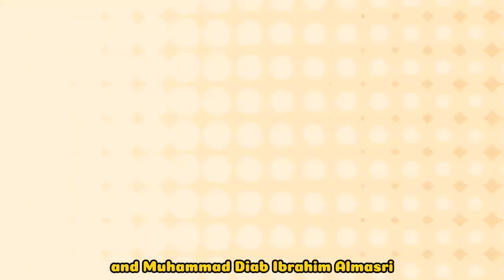ICC: France, Denmark, Sweden wants Natanyahu Arrested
Europe is United to prosecute Natanyahu over his war against the Palestinians in Gaza .

International Criminal Court (I.C.C) Prosecutor Karim Khan has subsequently sought arrest warrants for Israeli leaders, including Prime Minister Benjamin Netanyahu and Defense Minister Yoav Gallant, accusing them of war crimes and crimes against humanity.

Simultaneously, Khan has requested warrants for Hamas leaders Yahya Sinwar, Ismail Haniyeh, and Mohammed Diab Ibrahim al-Masri for their roles in the violence. Khan detailed the severe nature of the crimes committed, including extermination, murder, hostage-taking, rape, and sexual assault. He emphasized that Israel has the right to retrieve hostages but must adhere to legal standards.

with President Biden and Secretary Blinken rejecting any comparison between Israel and Hamas. France highlighted the humanitarian crisis but stopped short of fully endorsing Khan’s actions.The UK criticized the timing of the decision, stressing it could hinder conflict resolution efforts.